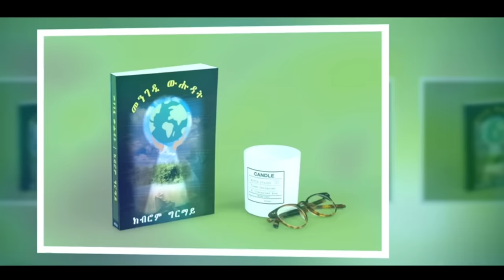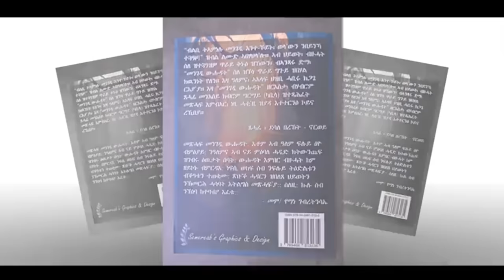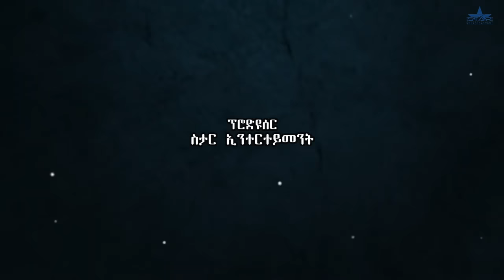New Eritrean Series Movie 2023 Lewhat part 23/ ለውሃት 23ክፋል/ by Sidona Redei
lewhat
Thank u .